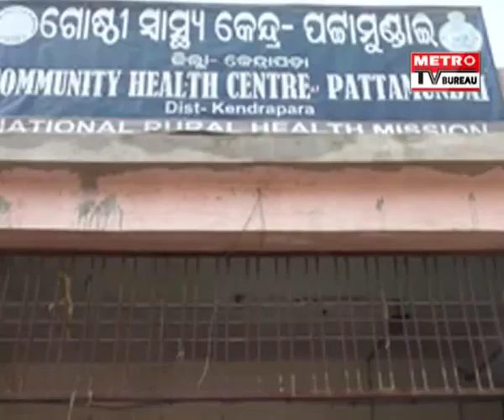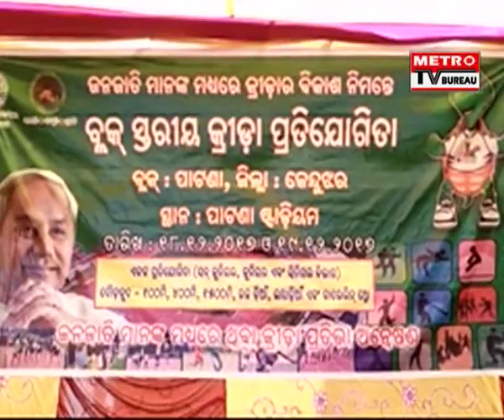METRO UTKAL PRADESH